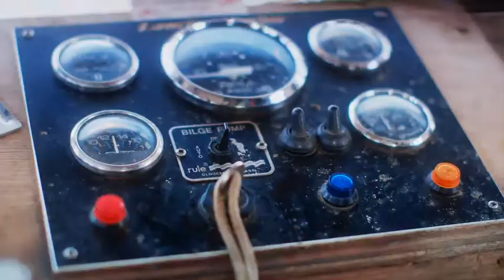Fishermans Friend, Never without a friend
Hans and Sven, have an accident on a boat while missing their good friend @blankwallscrime. Lucky escape for your buddies.